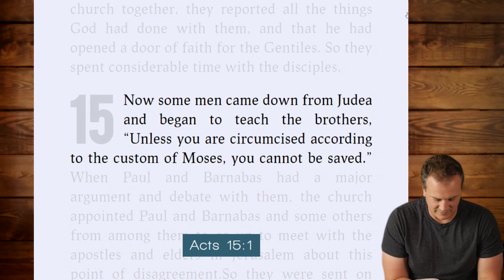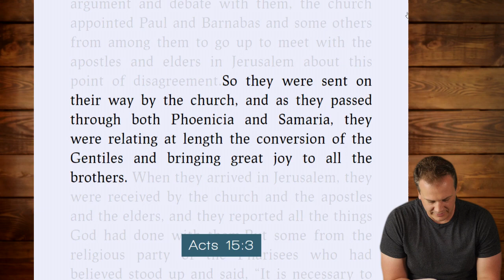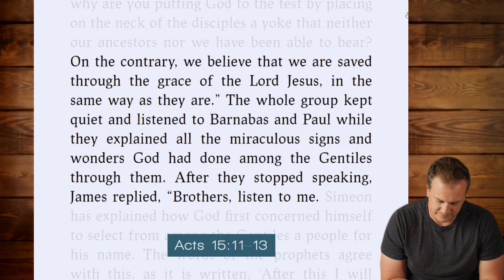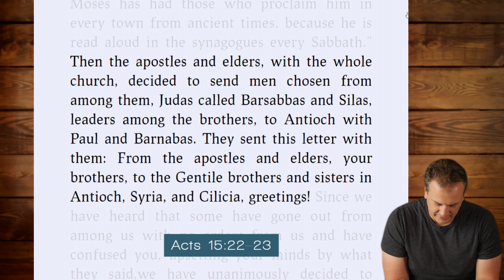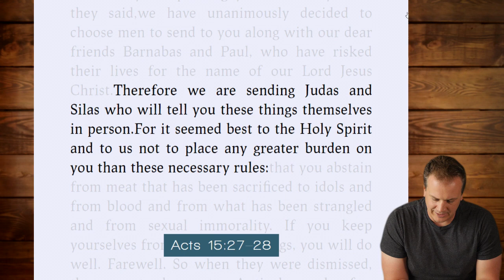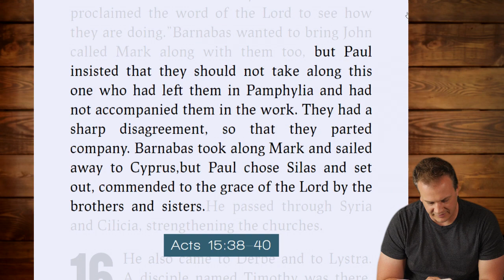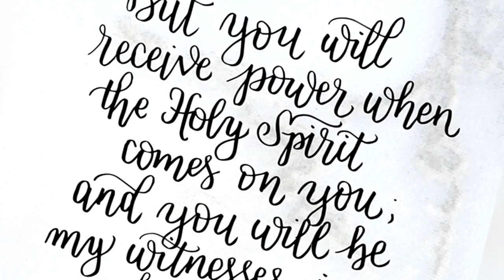Acts 15 - Arguments about circumcision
There is a big debate going on in acts 15. How much of the law do you have to keep or how Jewish must you become to be a follower of Jesus. Jesus is the Jewish messiah. Must you convert to Judaism to come to faith in Christ.